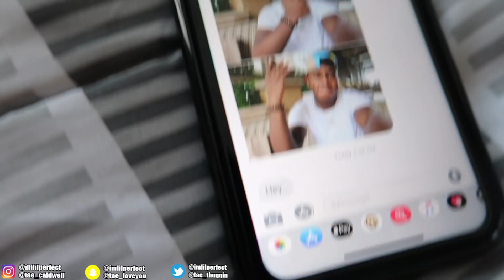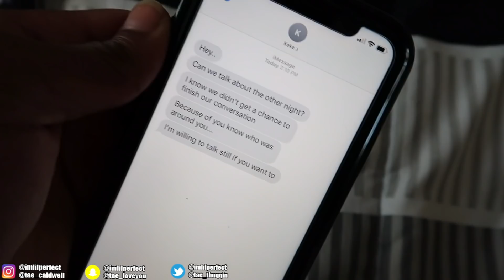Ex Blowing Up My Phone Prank On Girlfriend *Gone Way Too Far*